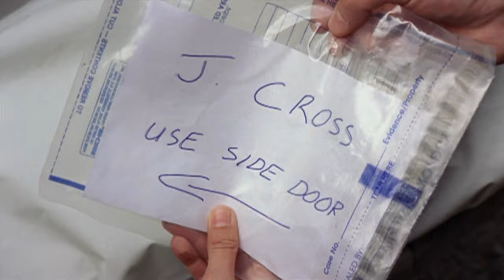The Best of Randy | Monk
Enjoy a compilation of Randy's best moments!